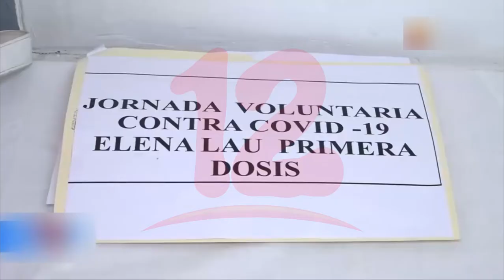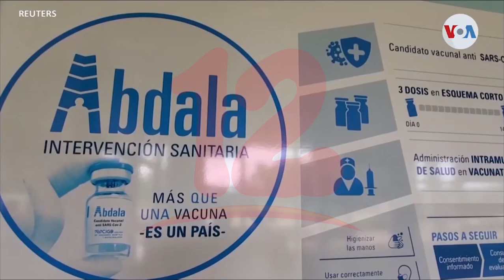OPS desconoce si omicron ya circula en Nicaragua pese al acecho de la variante en la región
Noticias12Nicaragua La OPS desconoce si omicron ya circula en Nicaragua pese a los altos números de contagios por la variante en la región.